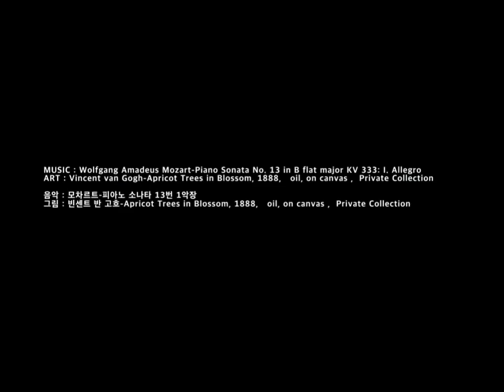모차르트 피아노 소나타 13번 1악장